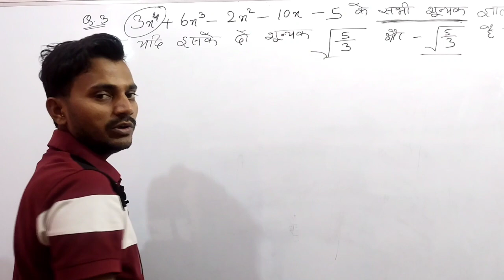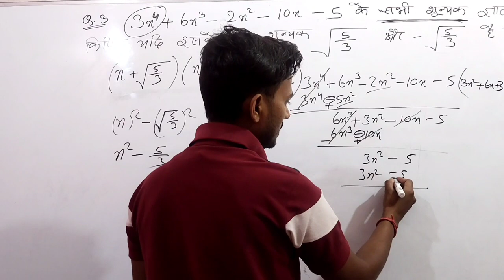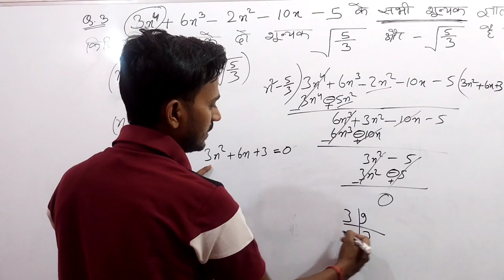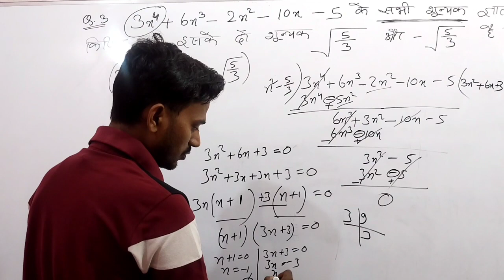May 2, 2023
Note